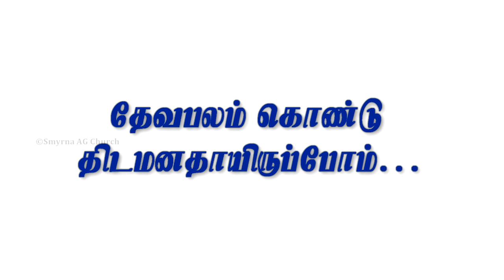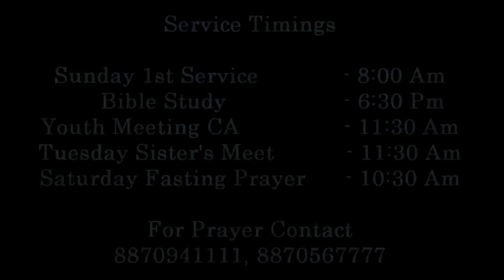தேவபலம் கொண்டு திடமனதாயிருப்போம் || Dr.Annie D.Ambrose || Morning Devotion || 14 Feb 2022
Sunday Service Timings:
1st Service - 8.00am {Live Stream}

Account name :V.J.Paulus
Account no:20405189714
IFSC code. : SBIN0001619
Bank.      : State bank of India
Branch.  : Palayamkottai

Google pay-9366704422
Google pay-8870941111